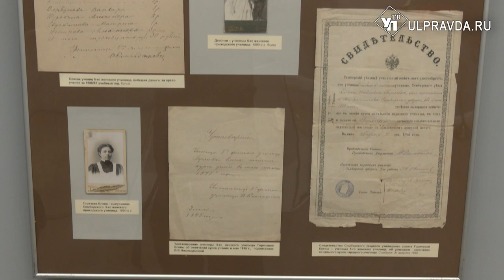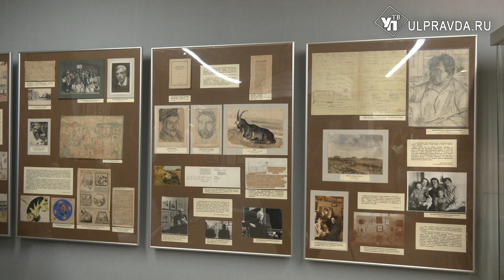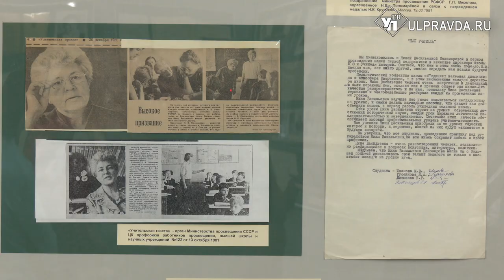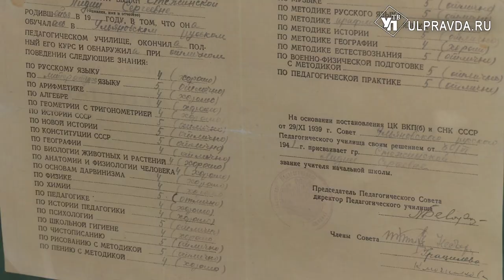В Ульяновске выставку посвятили прославленным педагогам-наставникам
Под занавес Года педагога и наставника в Квартире-музее семьи Ульяновых открылась выставка, посвящённая известным учителям нашего края. Об их передовом опыте - наш следующий сюжет.